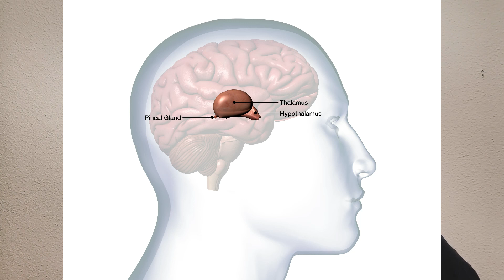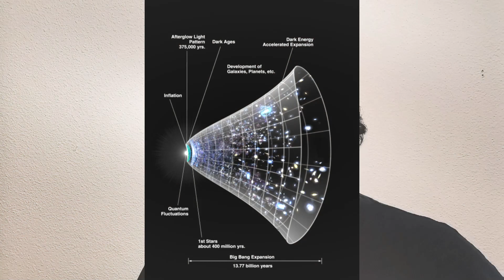LO QUE DEBES SABER SOBRE EL TERCER OJO - ERES UNA ANTENA (COMPROBADO) REALIDADES INFINITAS